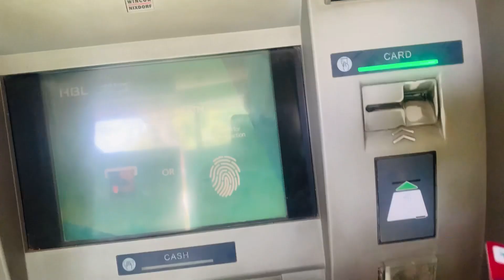Aj bhout khawari hoi 😩|suprised to czn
In this video i surprised my czn
Watch full mini vlog Enjoy
And have some fun with us